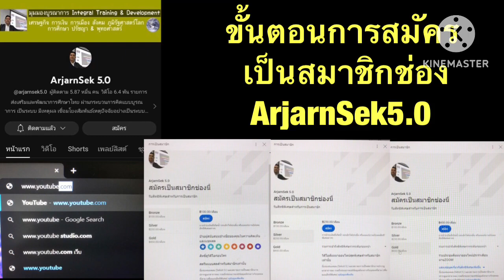ลำดับเหตุการณ์ดราม่าการเมืองโลก เมื่อมาถึงจุดตัดสิน “วัดกำลัง” มหาอำนาจโลกในไมล์สโตน-ตอ.กลาง??!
วิเคราะห์ เหตุการณ์ สถานการณ์ ภูมิรัฐศาสตร์โลก ลำดับเหตุการณ์ดราม่าการเมืองโลก เมื่อมาถึงจุดตัดสิน “วัดกำลัง” มหาอำนาจโลกในไมล์สโตน-ตอ.กลาง??!

ข่าวดีวันนี้ คือ ช่องได้เปิดรับสมัครสมาชิกแล้ว ซึ่งมี 3 ระดับ คือ Bronze , Silver & Gold ซึ่งมีสิทธิพิเศษแตกต่างกัน

และสำหรับท่านที่สนใจคลิปสัมมนาออนไลน์ที่ผ่านมา ได้แก่

+Concise of Money For People สรุปสาระสำคัญของเงินสำหรับคนทั่วไป
+7ทิศทางสำคัญแนวโน้มโลกในทศวรรษ2020s
+จุดเริ่ม จุดเปลี่ยน&จุดจบระเบียบโลกเก่า ปฏิรูประบบโลกใหม่ในศตวรรษที่21
+Great Reset&New Start ล้างครั้งใหญ่สู่การเริ่มต้นใหม่ในทศวรรษ2020s

ขณะนี้ได้จัดทำและทยอยลงในช่องYouTube นี้แล้ว ท่านที่สนใจสามารถรับชมได้โดยการสมัครเข้าเป็นสมาชิกช่องในระดับ Silver ขึ้นไป

ดูรายละเอียด และ ขั้นตอนการสมัครเข้าเป็นสมาชิกได้ตามลิงค์ข้างล่างนี้ได้เลย

สมาชิกช่องArjarnSek 5.0 มีกี่ระดับและมีสิทธิพิเศษอะไรบ้าง ที่จะได้รับในแต่ละระดับ

ขั้นตอนการสมัครเป็นสมาชิกช่องArjarnSek5.0